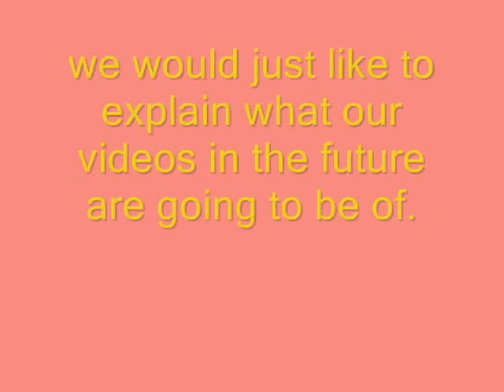our first video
this is just explaining what is to come in the future